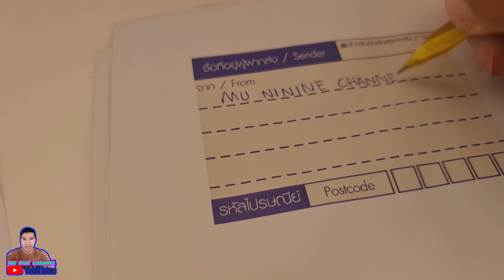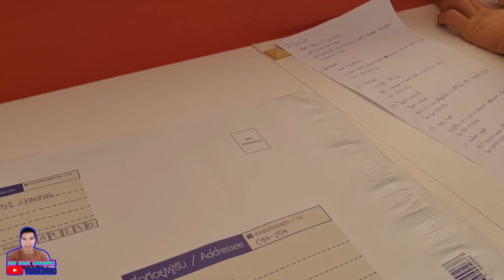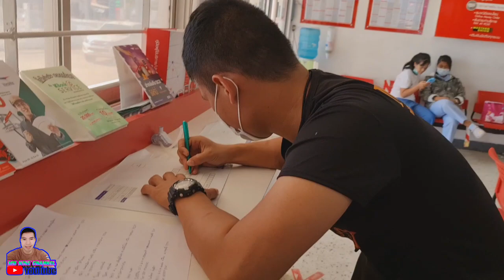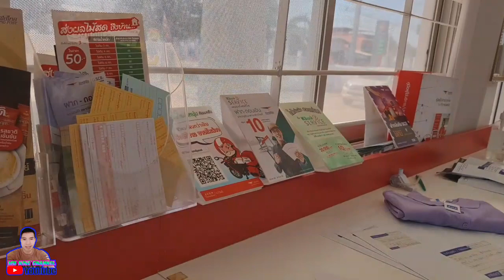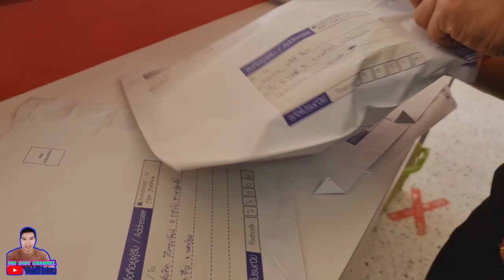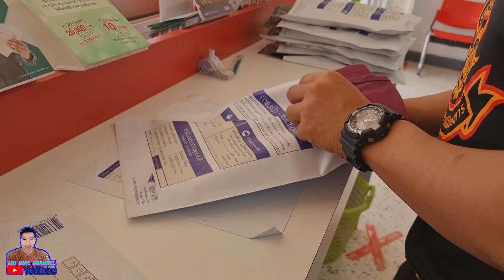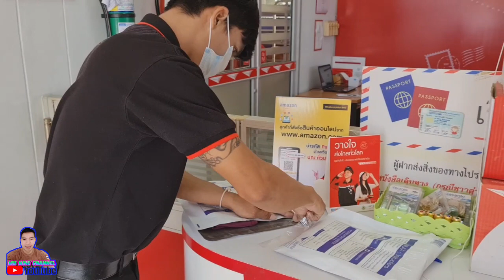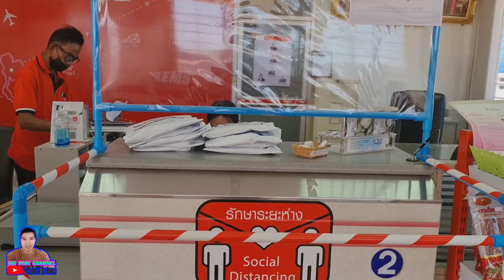ตรวจสอบด่วน!! มีใครกันบ้าง ที่มีรายชื่อต่อไปนี้ เตรียมตัวไว้รอได้เลย เช็คชื่อด่วนก่อนตกหล่น#จ่าเอ็ม